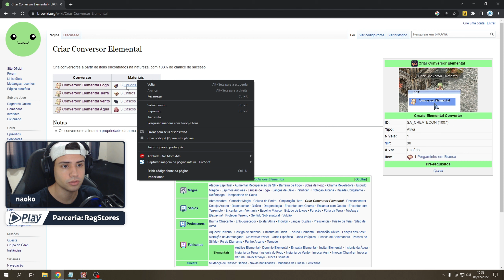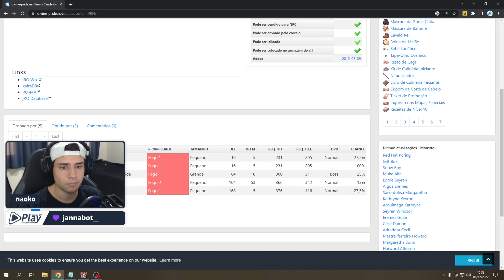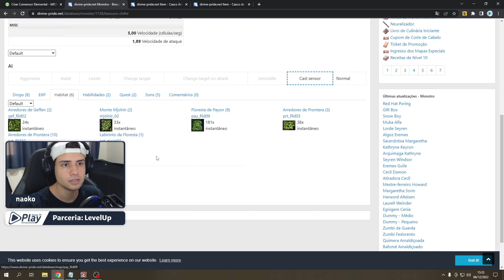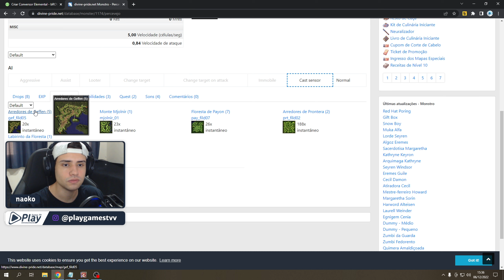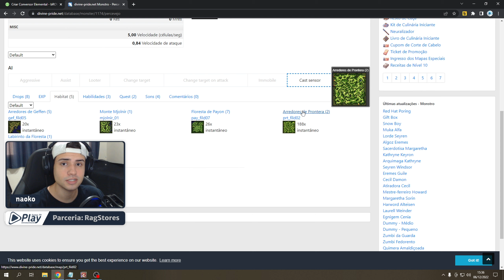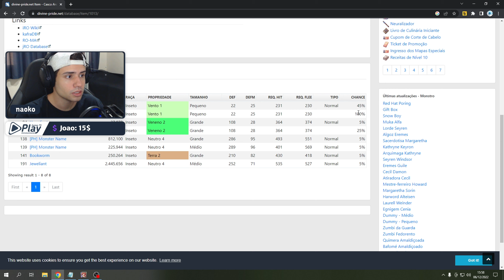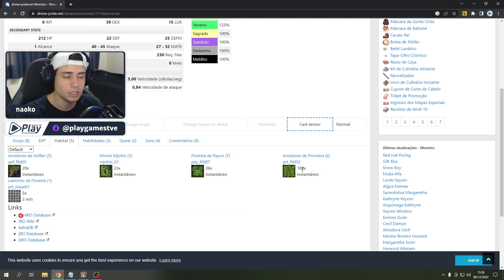EP 139 [PARA INICIANTES] MAPAS SUPER FÁCEIS DE FARME PARA INICIANTES - RAGNAROK ONLINE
Fala pessoal, beleza? Trazendo mais um vídeo para vocês, e dessa vez ... Irei falar sobre os mapas que qualquer iniciante pode usar
para farmar seus primeiros zenys, além de vender o itens para players, você pode juntar para criar conversores elementais e vender
na sua propria loja, fazendo mais zeny em ragnarok online

Ah, deixa aquele like de coração e comente sobre o conteúdo. Valeuuuu

Direitos autorais de imagens e musicas Ragnarok Online:

reutilização (reimpressão, distribuição, etc.) deste conteúdo.